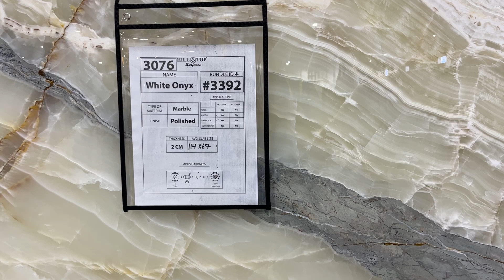2 cm White Onyx Marble BL 3392/ 3076 Hilltop Surfaces